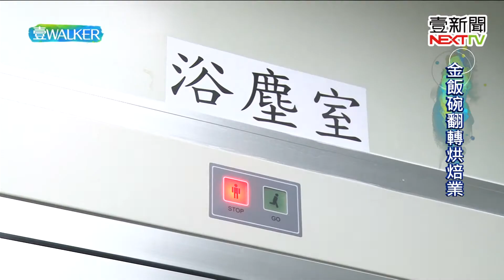壹Walker-第127集 part2 金飯碗翻轉烘焙業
金飯碗人人稱羨
但他不顧親友反對辭掉
開麵包店
對麵包有一種莫名的熱衷
剛出爐的麵包讓他感到幸福
也認為學得一技在身才有保障
沒想到 店才開半年
抵押房子的五百萬幾乎花光
心灰意冷想放棄
無意間
他從台灣農民身上找到希望
把愛文芒果、大甲芋頭等
在地食材融入牛軋糖
成功打進日韓市場
還在大陸賣出三億的好成績